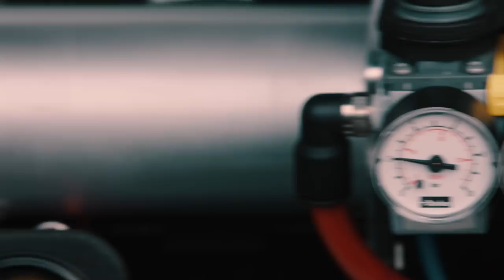Nissan GT-R /C: the ultimate remote-control car for gamers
Watch Jann Mardenborough put his gaming skills to the test, driving a full-size, remote-control GT-R around Silverstone from a helicopter. Celebrating the release of Gran Turismo Sport, out in Europe on October 18th, and marking 20 years of Nissan involvement in the Gran Turismo gaming series, the one-off GT-R /C project car was extensively modified to be driven entirely by a PlayStation®4 DualShock®4 controller.

A few millimetres of button movement or joystick travel are all it takes to unleash the GT-R’s full power. The remote-control vehicle is capable of a top speed of 196mph – not restricted for the purpose of the project car – with no one sitting behind the wheel.

The GT-R /C was put through its paces by NISMO racing driver Jann Mardenborough, around Silverstone’s famous National Circuit. Jann controlled the GT-R /C from the cockpit of a Robinson R44 Raven II helicopter, which had been given special permission to operate at a low altitude.

Mardenborough is one of the most successful winners of the GT Academy, Nissan’s revolutionary driver discovery and development programme. Jann was approached to be the first driver of the GT-R /C because of his unrivalled talent in both Gran Turismo gaming and real-life motorsport.

Nissan has brought ingenuity and innovation to motorsport for more than 80 years, fusing technology with performance to maintain a competitive edge. Since 2008, Nissan has also made motorsport more accessible to everyone with the GT Academy turning amateur gamers into professional racing drivers.

The GT-R /C was engineered in the UK by JLB Design Ltd., using a standard-spec 542bhp V6-powered 2011 R35 – the same year Jann Mardenborough won the GT Academy.

On Mardenborough’s fastest lap (1:17:47), the GT-R /C averaged 76mph/122kph and reached a top speed of 131mph/211kph – the ‘driven’ average for the 1.6mile/2.6km loop circuit is around 83mph/134kph.